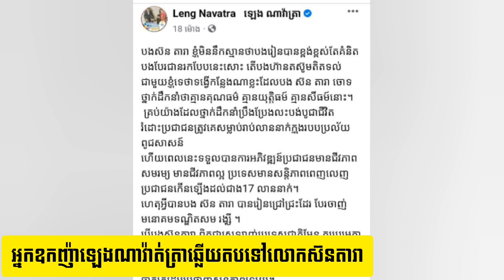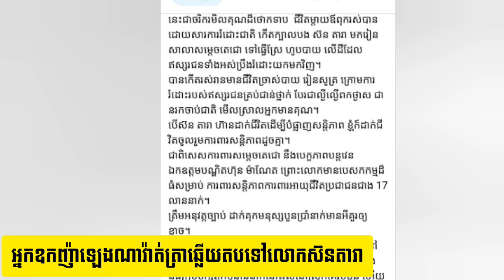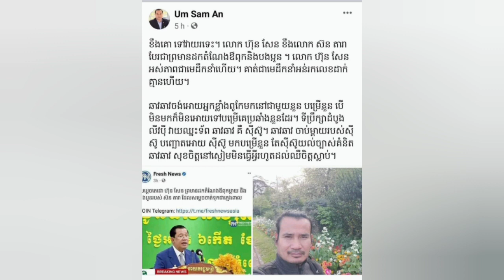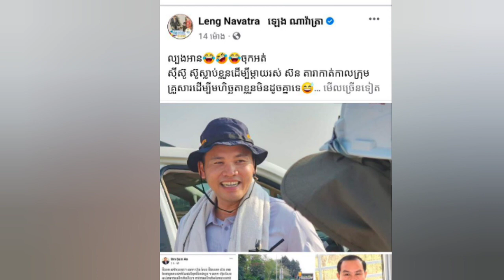អ្នកឧកញ៉ា​ឡេង ណាវ៉ាត់ត្រា បបួលស៊ន តារា​តស៊ូមតិ